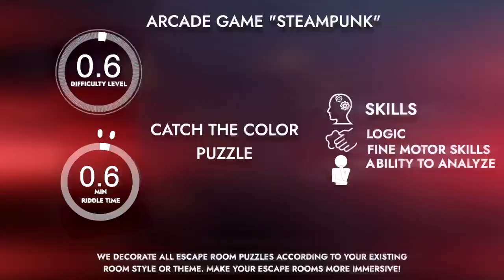Catch the color.